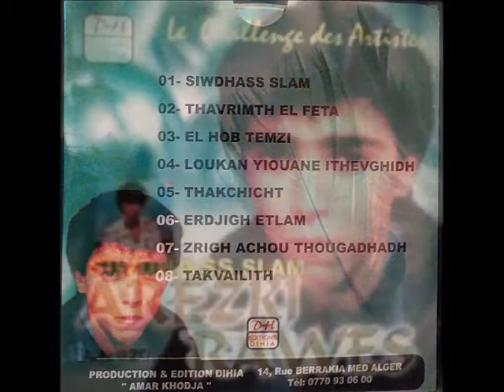Rawes : Ẓẓṛiɣ acu tuggaḍeḍ